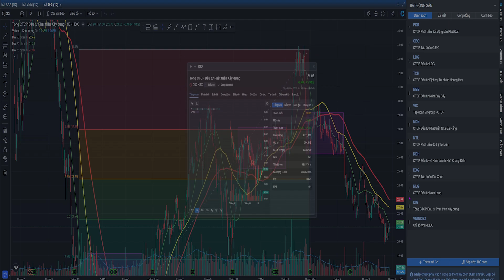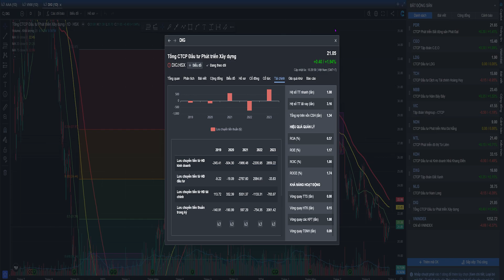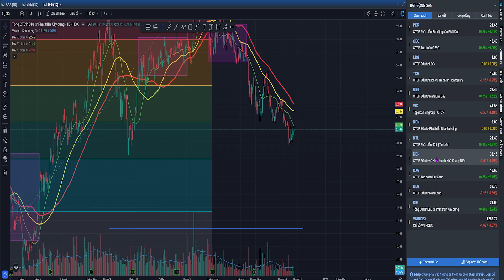Thuc Hanh Phan Tich DIG